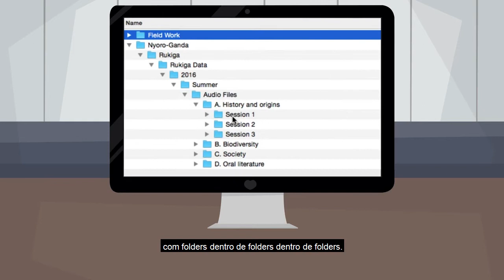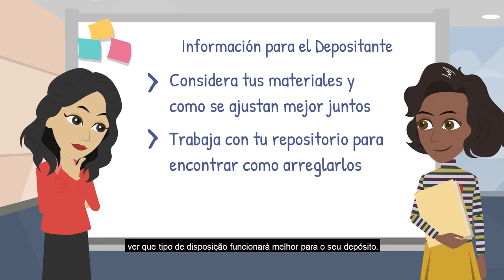O Arranjo de Arquivo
Este tutorial é sobre métodos de organização de arquivos para documentação e arquivamento de linguagem. Neste vídeo veremos como você pode organizar seus arquivos para depositá-los em uma coleção.

Este material é baseado em trabalho apoiado pela National Science Foundation sob o número de concessão BCS-1653380. Qualquer opinião, conclusão, recomendação ou achado expresso neste material é de responsabilidade dos autores e não reflete necessariamente as opiniões da National Science Foundation.